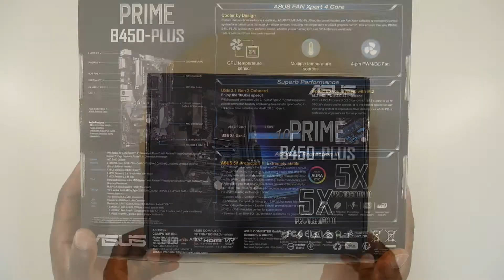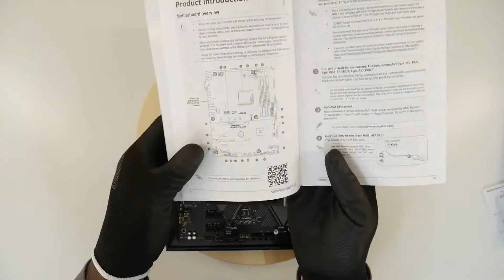ASUS PRIME B450-PLUS - AMD Ryzen Gen 2 ATX Motherboard | (Unboxing & Overview)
CREDITS
INTRO
(1) Design Template by – Light's Arts Production – Link
(2) Design Customised by – Kingsley Chimezie – Kingsley Media Productions

OUTRO
(1) By – Kingsley Chimezie – Kingsley Media Productions

DESCRIPTION LAST UPDATED
12/SEPT/2021